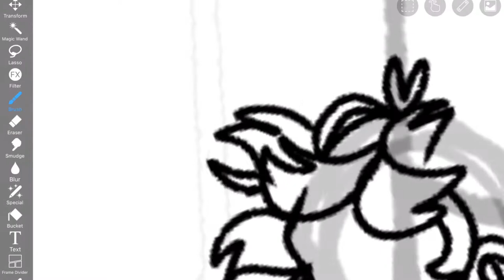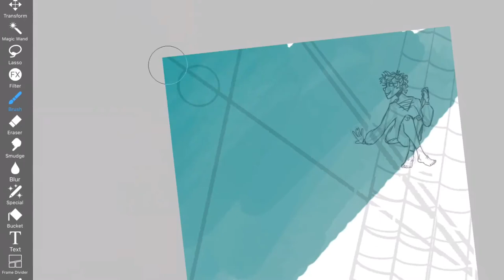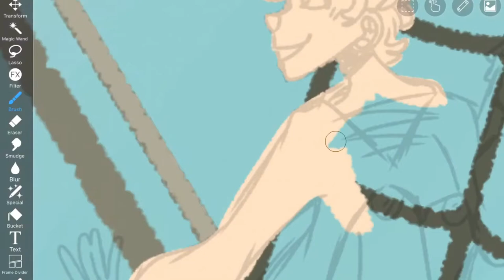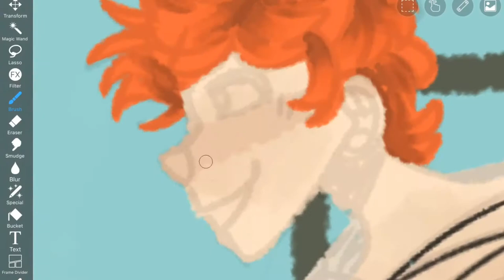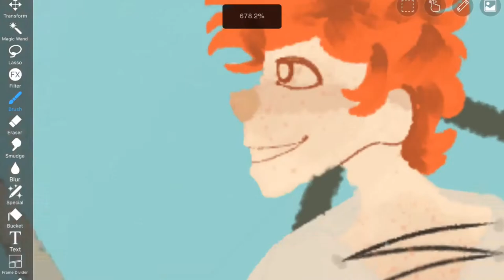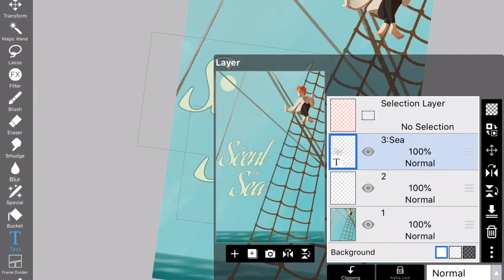|| book cover speedpaint ||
Decided that I’m writing a novella for two side characters that own my heart aside from my main story I’m working on :D

I love them very much, currently it is Zephyr in this particular speedpaint

Programs: IbisPaintX, Alight Motion, ytmp3, my poor finger :’)
Music is “Ship in a Bottle,” by Steffan Argus